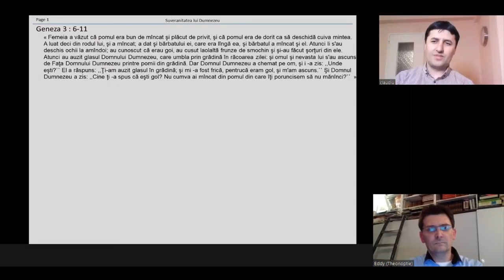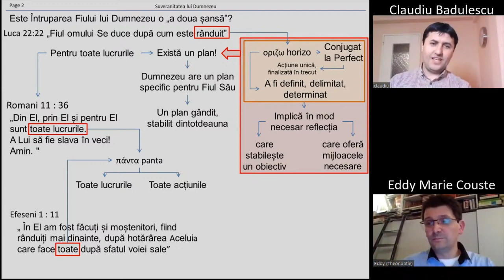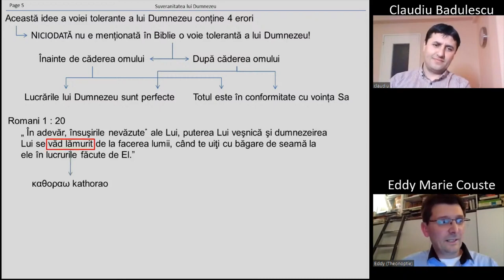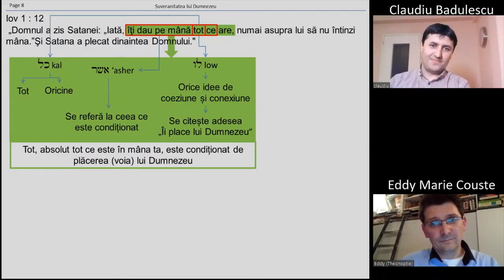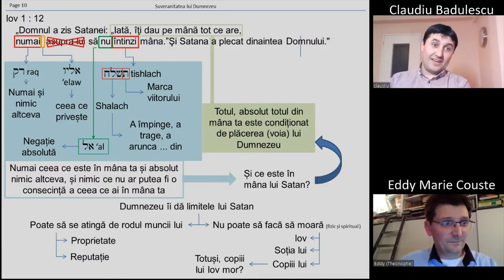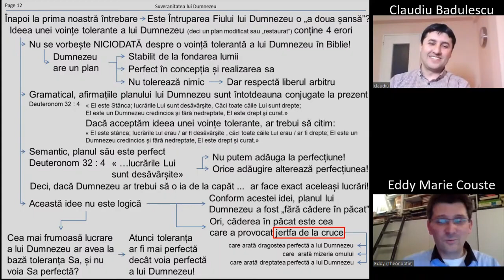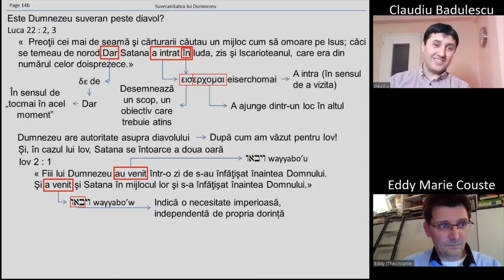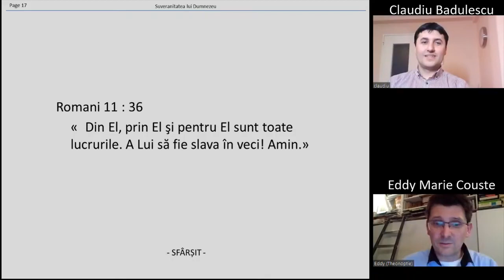1.Suveranitatea lui Dumnezeu - cu Eddy MARIE COUSTE @BCDEMioveni | 2021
Ioan 1:46 "Vino si vezi!" Biserica Crestina dupa Evanghelie Mioveni  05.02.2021
Biserica Crestina dupa Evanghelie Mioveni
str. Automobilistilor nr. 12B cod 115400
Program :
Duminica 10:00 - 12:00; 18:00 - 19:30
Miercuri 18:00 - 19:30